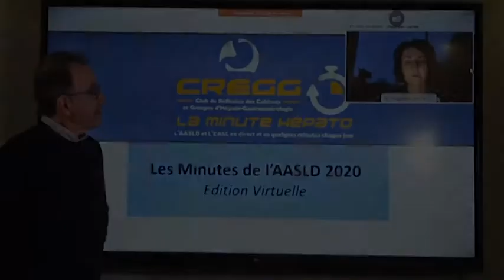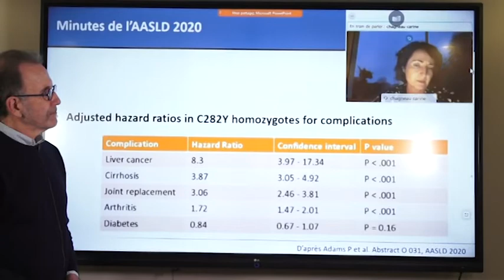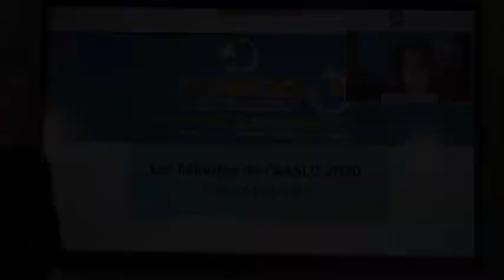Hémochromatose : il faut la trouver avant la cirrhose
Carine CHAGNEAU (Bordeaux), interviewée par Bertrand HANSLIK (Montpellier)

Référence : Abs. CO 31 - Adams PC et al, AASLD 2020

Retrouvez toutes les vidéos des minutes de l'AASLD 2020 sur le site internet du CREGG